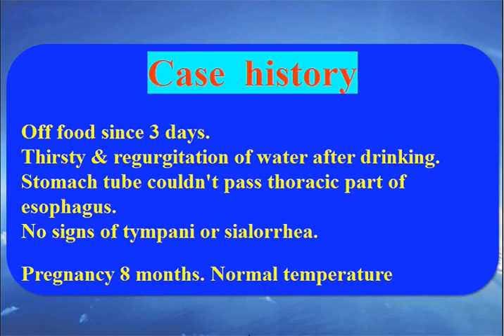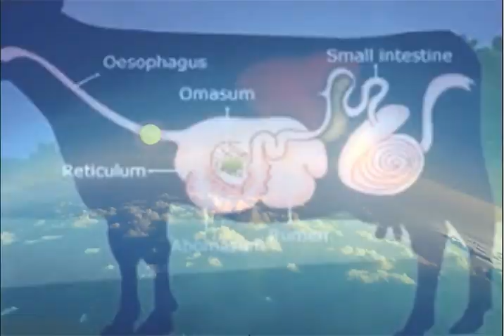Treating partial esophageal obstruction (thoracic) & traumatic reticuluoperitonitis in a buffalo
Surgical treatment of Esophageal obstruction (partial thoracic) & Traumatic reticulitis in buffalo
تدخل جراحى لعلاج انسداد جزئى للمرئ الصدرى وابتلاع اجسام معدنية فى جاموسة
A rare case of partial esophageal obstruction in the thoracic part of the esophagus and TR. The  Buffalo was pregnant (8 months), temperature 38.5 C, she stopped eating for 3 days, she ate very small amount of food and drink water then she regurgitate the food and water, no symptoms of Tympani existed. Clinically we couldn't examine the patency of the esophagus by stomach tube due to the vicious temper of the animal and the late pregnancy status, moreover radiography wasn't helpful as she has wide chest and the available x-ray apparatus in the locality is not strong enough to to deal with chest and abdomen of large ruminants. Examination by Hauptner metal detector revealed presence of metallic foreign body in the reticulum too. Preliminary diagnosis was partial esophageal obstruction in the thoracic area in addition to traumatic reticulitis. Exploratory laparotomy under request of the owner revealed presence of plastic slipper 10 cm up to the cardiac opening that caused partial esophageal obstruction in addition to presence of floating and penetrating metal nails in the reticulum